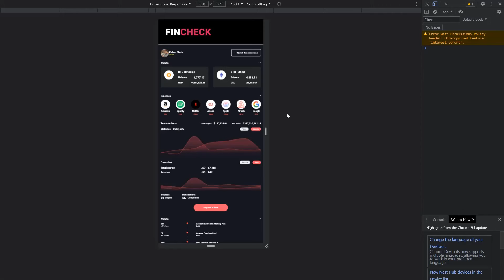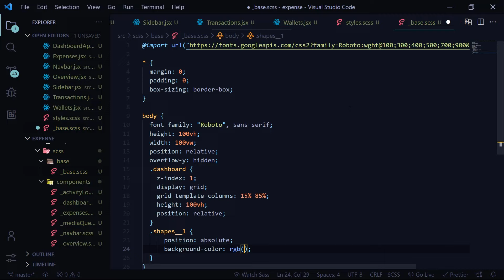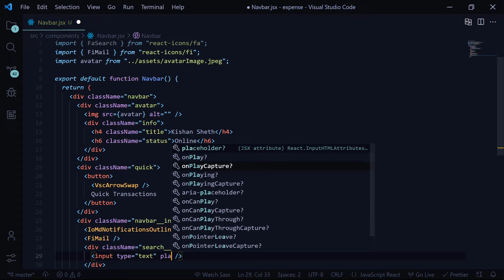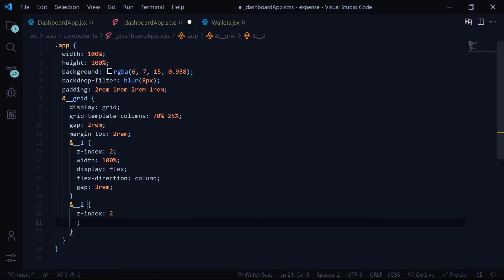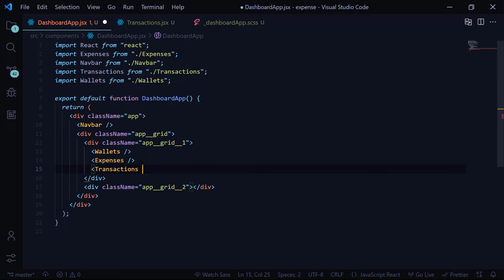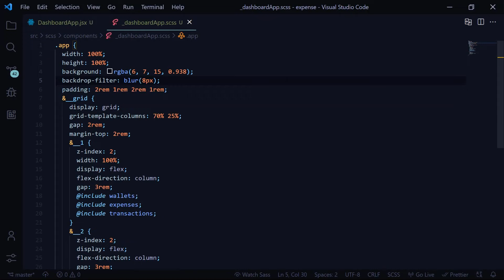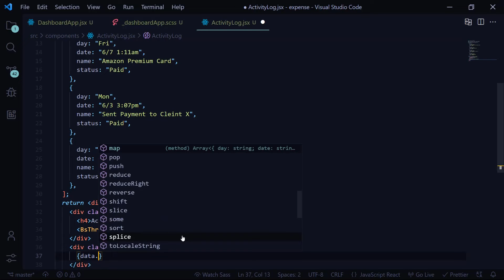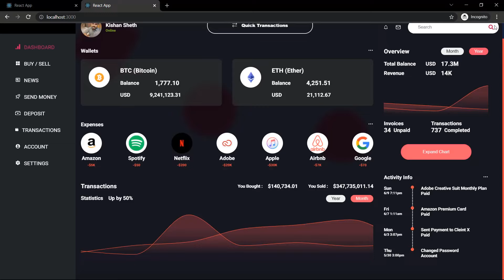React Responsive Admin Dashboard Tutorial with Recharts 🔥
React Responsive Admin Dashboard Tutorial with Chart Library. This React Dashboard is completly responsive. Watch the full tutorial to learn the dashboard.

The Dashboard has used recharts for the chart library. Two Charts have been used in the dashboard.

You need to have some basic knowledge about React. For Styling this Dashboard Scss has been used. The Dashboard is made responsive with css media queries.

Dashboards are generally used for data visualizations. This dashboard is created specifically for the Expense Management.

Recharts react library has been used for the charts.

Mobile First Website
How to create website using html CSS and JavaScript
How to create responsive website using html CSS and JavaScript

⏱ Timestamps
00:00 Project Demo
01:46 Installing Dependencies and Files Setup
08:30 Base Styles
15:33 Sidebar
21:42 Navbar
31:02 Wallets Card
38:42 Expenses Card
45:13 Transactions Card
57:10 Overview Card
01:07:36 Activity Log Card
01:14:05 Scrollbar
01:14:58 Adding Media Queries
01:19:55  Final Project